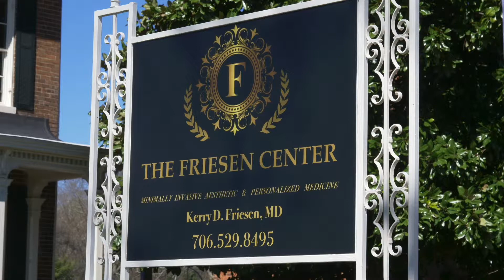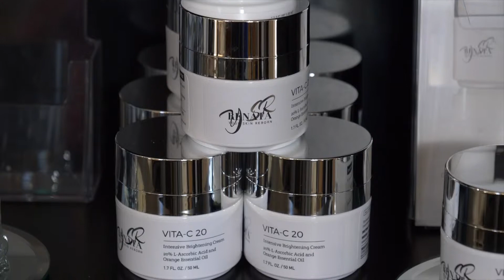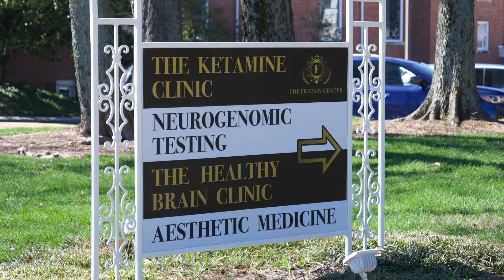The Friesen Center in Dalton, GA